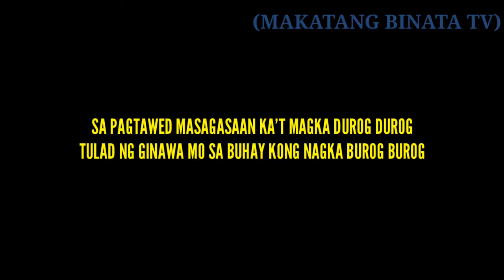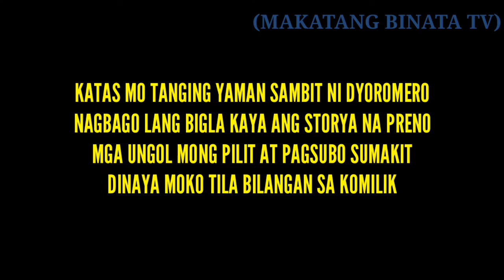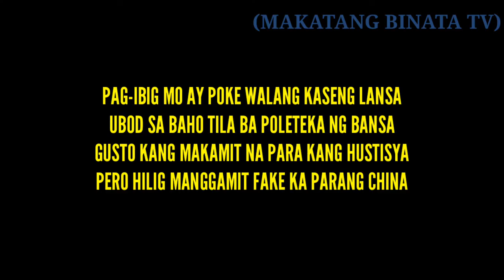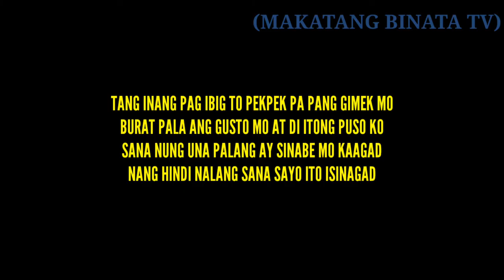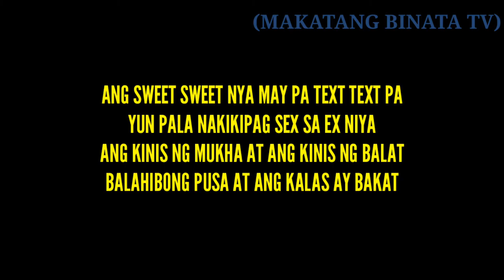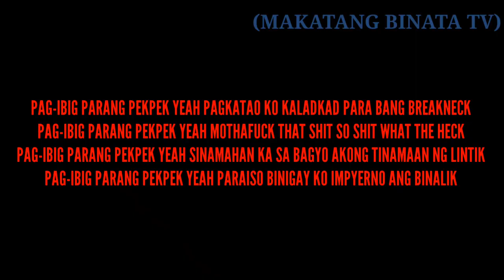P.P.P. WHITE - DAMONGGOLOIDZ LYRICS VIDEO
Ang video na ito ay ginawa para sa layuning pang-promosyon lamang. Hindi ko pagmamay-ari ang kantang ito.

🎵Walang nilalayong paglabag sa copyright, musika
nabibilang sa kani-kanilang mga may-ari at upang itaguyod lamang ang kanta at ang artista

© kung ang sinumang tagagawa o label ay mayroong isyu dito
kanta o larawan, mangyaring makipag-ugnay sa amin at tatanggalin namin ito kaagad. credit sa may-ari.